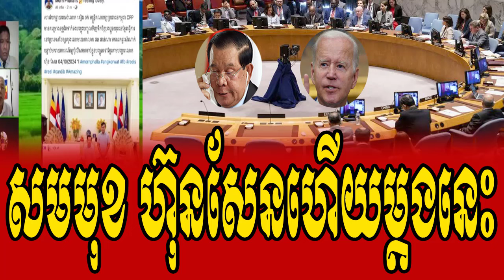SOTHEAR Analysis Of HUN SEN